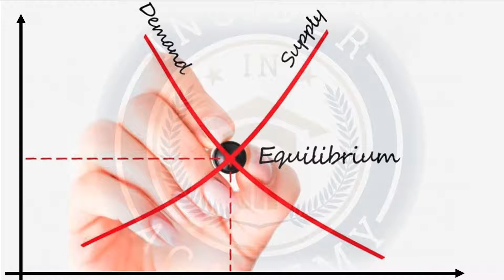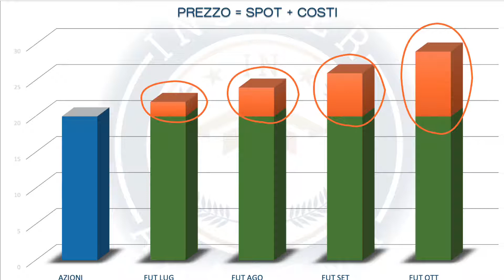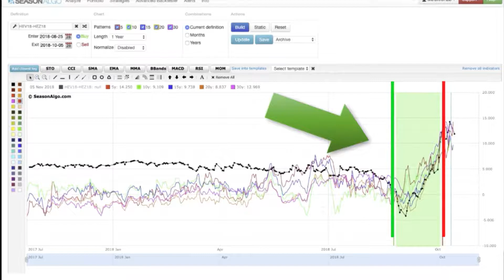SUCCO D’ARANCIA O AZIONE DELLA APPLE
Lo Spread Trading è un metodo semplice per fare trading “in modo coperto e protetto” mediante l’acquisto e la vendita contemporanea di due strumenti correlati

Nel video di oggi: Domanda, offerta e scorte: tutto quello che devi sapere sui prezzi per scegliere l’asset d’investimento più adatto a te, controllando il rischio e aumentando le TUE probabilità di successo. Spread Trading, Stagionalità e Commodity e future: alte probabilità di successo, oggettività nelle analisi e spiccata propensione al controllo del rischio.
Lascia un commento e, se hai domande, saremo lieti di risponderti.

*** UNA GUIDA PER I TUOI INVESTIMENTI? DOMINA I TUOI RENDIMENTI E PROTEGGI IL CAPITALE: